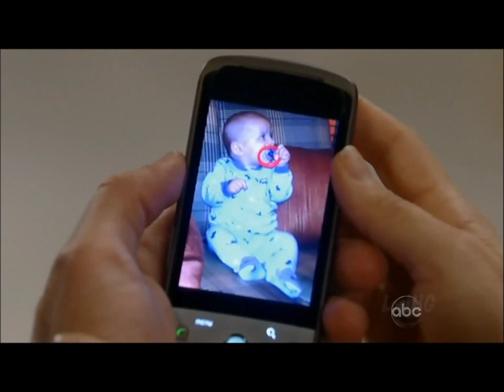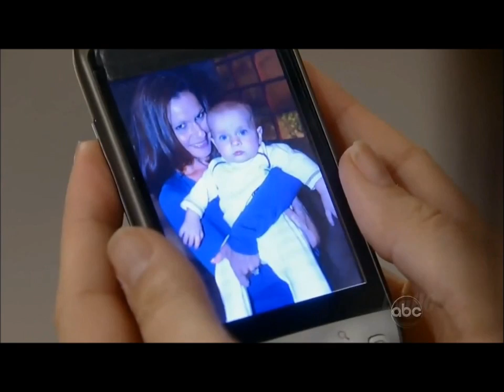HEATHER WEBBER /THE BABY /ROOF